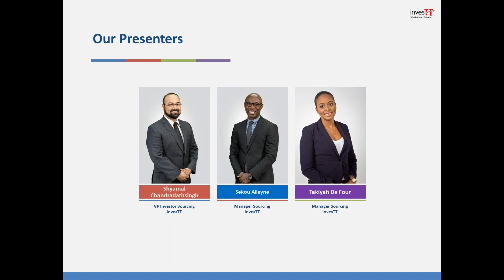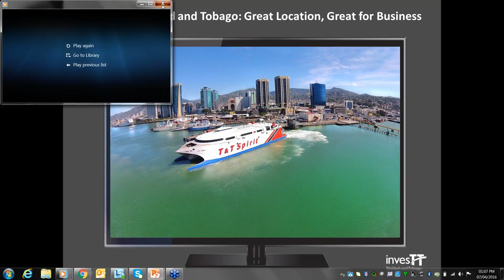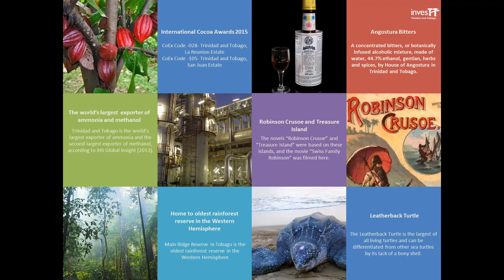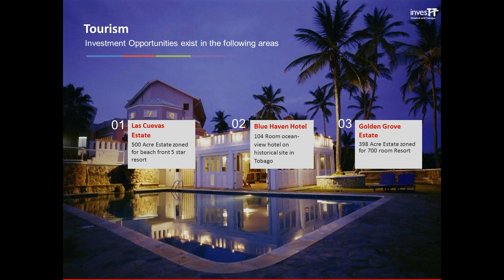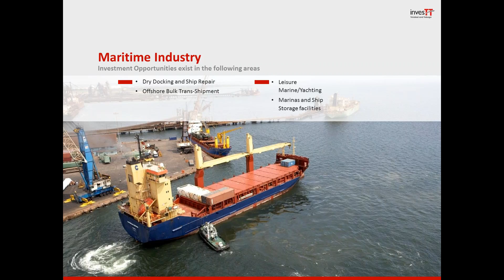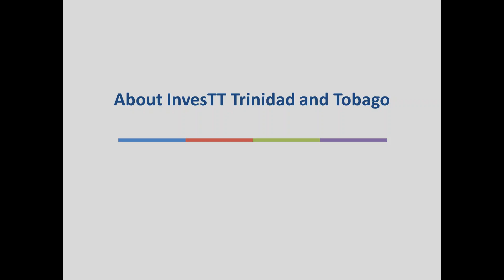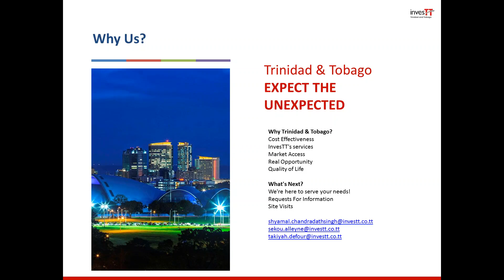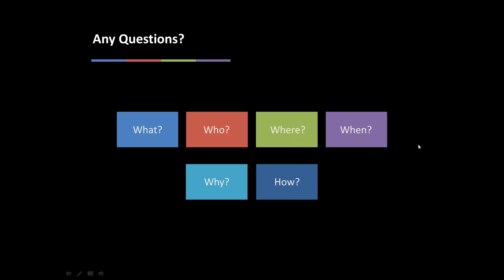Trinidad Tobago Expect The Unexpected hosted by InvesTT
"Trinidad & Tobago: Expect The Unexpected".

PWC, Microsoft, General Electric, EY, Citi, Unilever, Virgin Atlantic, Digicel, iQor and Oldendorff - what do they all have in common? They are a few of the international brands that have made Trinidad and Tobago their investment destination of choice.
But why would these successful companies consider locating their business in a tiny twin island republic of 1.3 million people? What is it that makes Trinidad and Tobago stand out in the Latin American and Caribbean region as a prime investment location?

InvesTT Trinidad and Tobago, the country's investment promotion agency will answer these questions in this webinar.